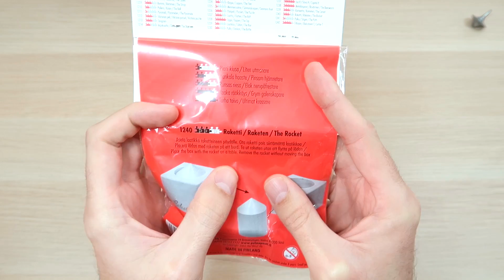SACA EL CILINDRO SIN TOCAR LA CAJA... ¿IMPOSIBLE? | Unboxing #304